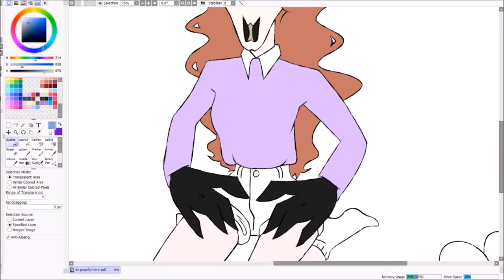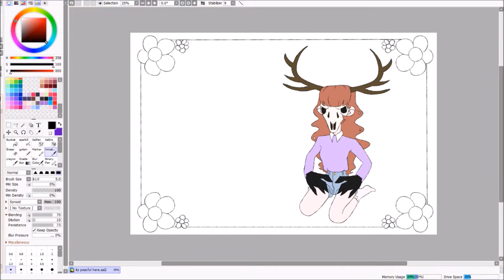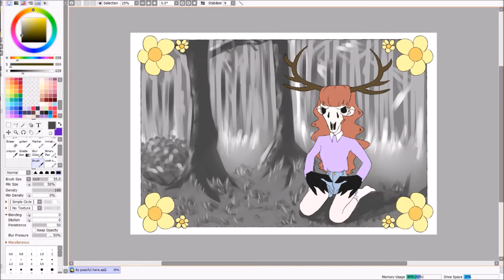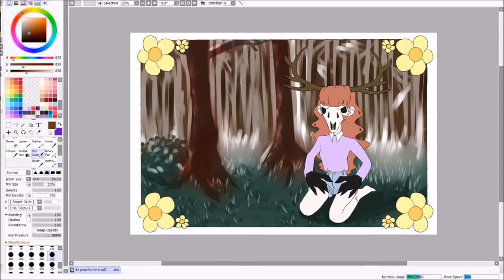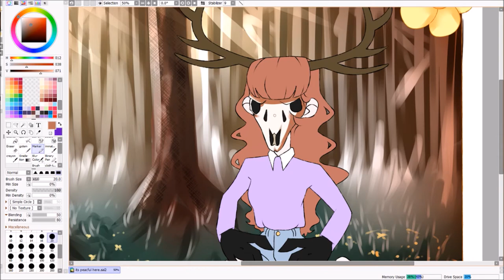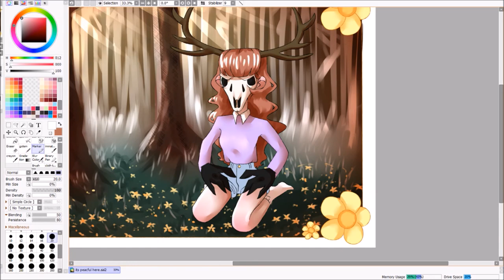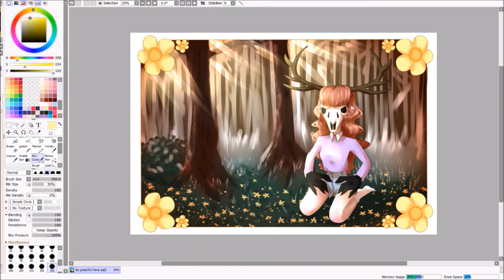Spring [Speedpaint #28]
FAQ:
"What tablet do you use?" Monoprice
"What do you use to record?"Game bar
"What program do you use to draw?" Paint tool Sai Ver. 2

Extra Info HERE